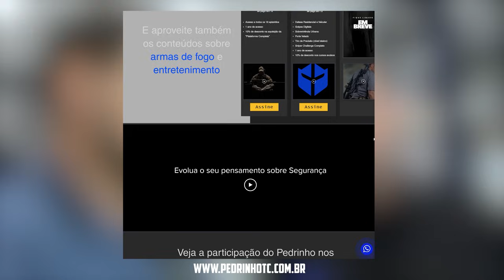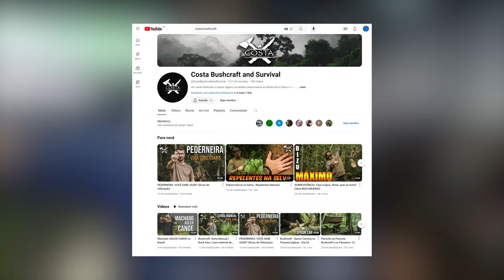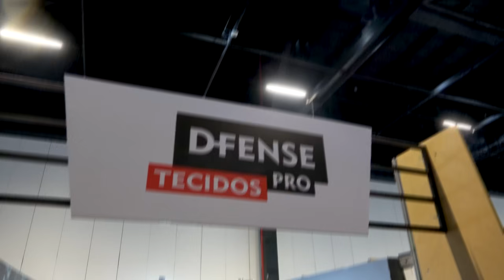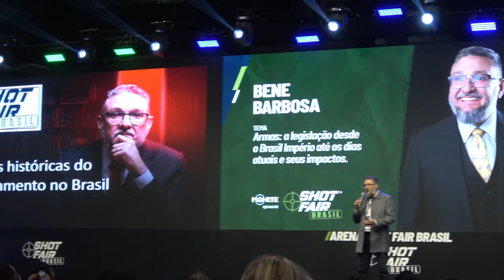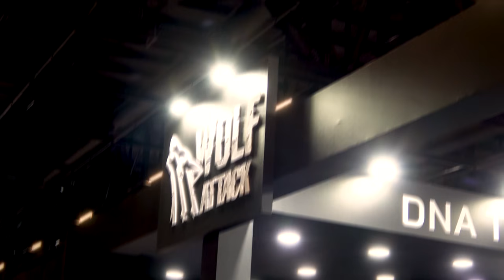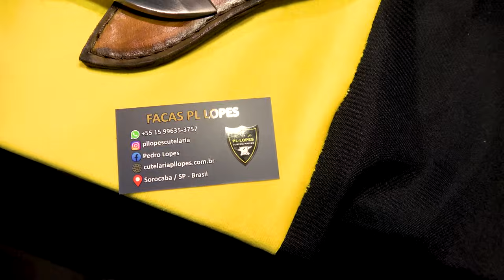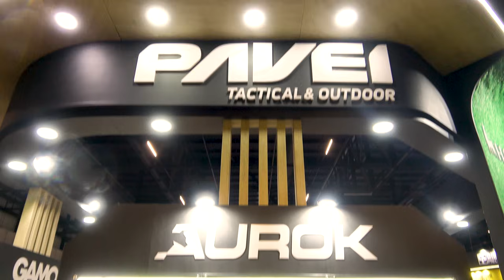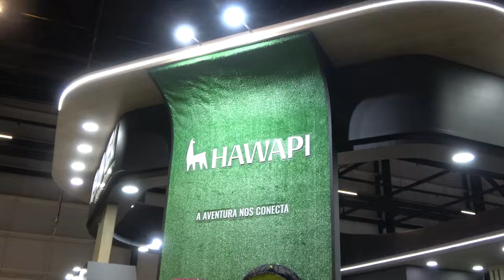SHOT FAIR 2024 - A Maior feira Tática e Outdoor da Améria Latina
Quer ser escoteiro?!